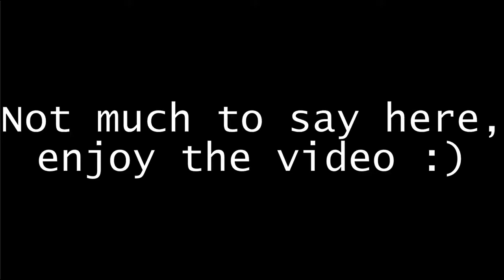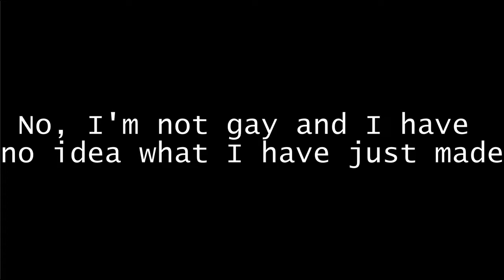Quake Craft estupido.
Sooo, I decided to make another Quake Craft video, with some chill songs and a funny thing at the end ;)

I've become a bit worse than I was before so you can experience moments where I am very unlucky. ah well enjoy the video :D

Minecraft: Bedrock Edition
Server: BrokenLens
Game: Quake Craft / QUAKE
IP Address: play.brlns.net
PORT: 2000
QUAKE PORT: 2131

Songs have been used in this video.

Makes sure to check out all these Songs and Artists!

This channel includes Speedruns, Extra's, and fan suggested video's!

My Discord: Marteh#0001 (Ask me there for my Discord Server.)

Pretty much every account i have wich is available with links.

Please like the video if you liked it, also Subscribe if you haven't, If you do Subscribe, Make sure that you turn on the Notifications as well, so you don't miss any of my new content, Also comment something great ;) Bye!!